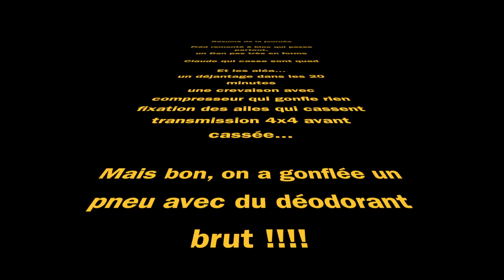2012 12 22 aqbs à sigalous